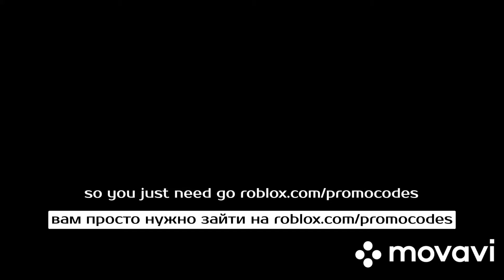How to get new Red Panda Party Pet.